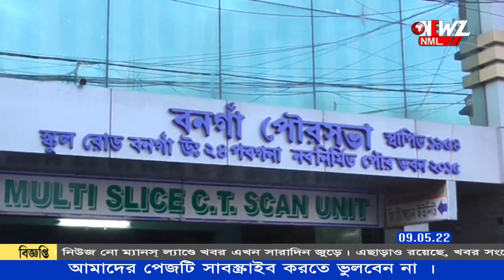সোমবার বৃষ্টিতে জলমগ্ন বনগাঁর কিছু এলাকা।পুরসভার পক্ষ থেকে নানা ব্যবস্থা গ্রহণ।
সোমবার বৃষ্টিতে জলমগ্ন বনগাঁর কিছু এলাকা। আর‌ও বৃষ্টি হলে জল নিকাশির বিষয়ে যাতে সমস্যা না হয় সেই নিয়ে বৈঠক ডাকলেন পৌরপতি। পুরসভার পক্ষ থেকে নানা ব্যবস্থা গ্রহণ।